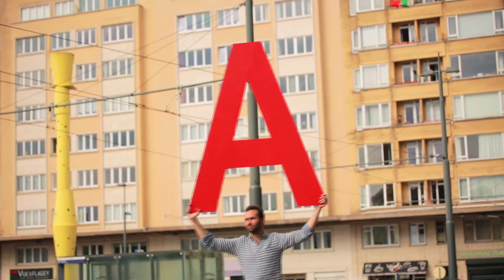STOP TTIP & CETA parce que ...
TTIP ? CETA ? Deux acronymes énigmatiques qui cachent des réalités bien concrètes ! Trois millions d'Européens ont déjà exprimé leur opposition à ces traités. Une opposition qui à Bruxelles prendra la forme d'une grande mobilisation nationale le 20 septembre 2016, à la veille de la possible adoption du CETA.

Réalisation Eleonor Coyette / CNCD-11.11.11